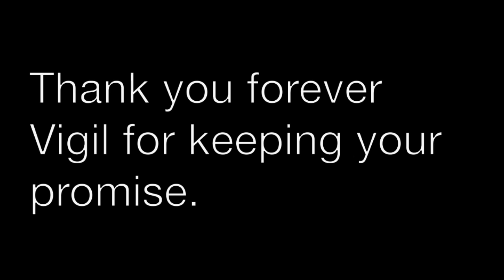The Ghost Inside - Shiner - 04.02.13.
Filmed with GoPro Hero 2, by Rasmus Lund and me.

The Ghost Inside playing Shiner in Templet, Lyngby on their European tour with Deez Nuts co-headlining, Stray From The Path and Devil In Me.

Vigil promised me and my friend that next time they came to Denmark, they would play Shiner. And they did. Thank you.